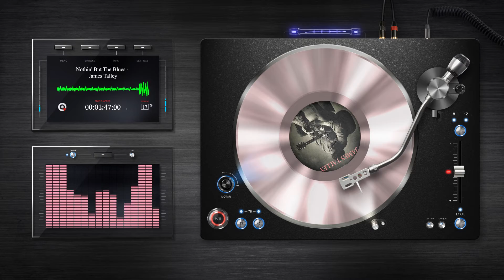James Talley - Nothin' But The Blues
Визуализация Аудио